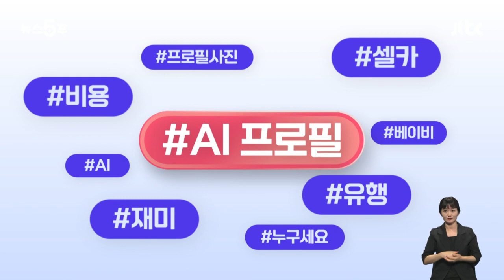Z세대서 유행한다는 'AI 프로필'…앵커가 해보니 "누구세요?" 5키 / JTBC 뉴스5후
AI 프로필이라고 하는 키워드 입니다. 연관 키워드가 참 잼있어요. 사진, 셀카 저런것도 있는데 누구세요 저게 나오는거죠.